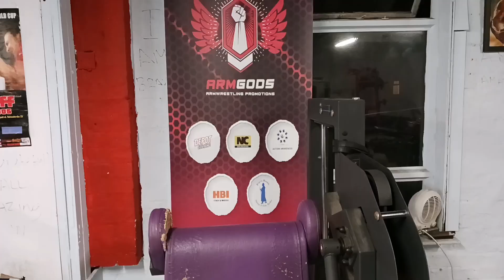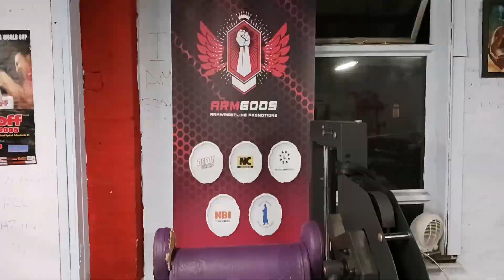An introduction to my training in Club Torture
in this short video I'll demonstrate an armwrestling workout inside the infamous club torture. this isn't my full routine just a part of it drop your comments below and if you enjoyed the video like share or subscribe would be foxtastic hope you all enjoyed and have a great rest of your day Iam Fox peace out foxcubs ❤️💪🏻🔥💯